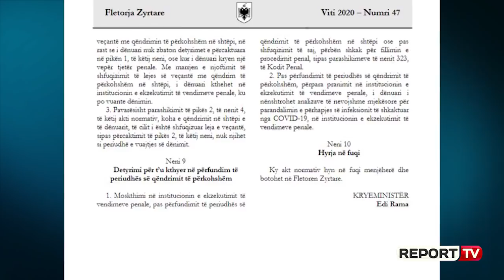Report TV - 90 ditë liri me kusht për COVID-19! Nëse të burgosurit nuk kthehen në burg, 5 vite dënim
TIRANË- 600 të dënuarit të cilët pritet të lënë burgjet pas situatës me COVID-19, nëse në përfundim të Emergjencës nuk kthehen në burg do të rrezikojnë një tjetër dënim me 5 vite shtesë.

Akti normative i miratuar nga qeveria më 23 mars 2020 në pikën 9-të tij parashikon dhe penalitetin për të gjithë ata që shkelin këtë rregull. Sipas nenit në fjalë thuhet “Detyrimi për t’u kthyer në përfundim të periudhës së qëndrimit të përkohshëm1.  Moskthimi  në  institucionin  e  ekzekutimit  të vendimeve penale, pas përfundimit të periudhës së qëndrimit   të   përkohshëm   në   shtëpi   ose   pas shfuqizimit  të  saj,  përbën  shkak  për  fillimin  e procedimit penal, sipas parashikimeve të nenit 323, të Kodit Penal.

Ndërkohë Kodi Penal në këtë nen parashikon se kjo është vepër penale e largimit të të burgosurit nga vendi i qëndrimit dhe masa e dënimit është deri në 5 vite.

Report Tv ka mësuar se këta shtetas nuk duhet të dalin nga banesa ku do të japin vetëdeklarim edhe familjarët për t'i pranuar, e në rast të thyerjes së karantinës ata do të ndëshkohen sërish përfshi edhe gjobën.

Por si do të rikthehen ata në burgje? Sipas Aktit Normativ, të gjithë të burgosurit kur të përfundojnë lejen e posaçme 90 ditore para se të futem në burgje do t'i nënshtrohen testit të COVID-19 për të mos rrezikuar ata që do të mbeten në qeli edhe për kësaj periudhe.